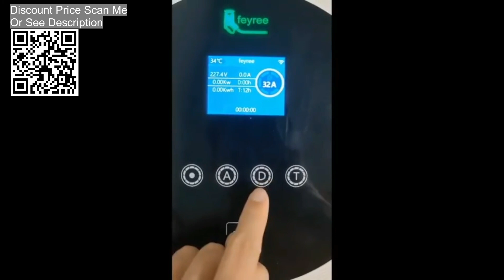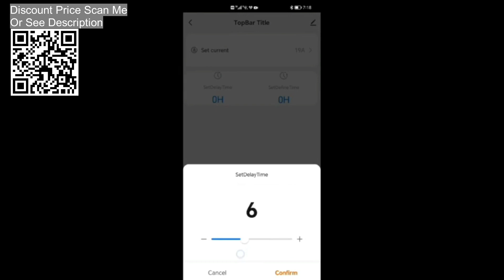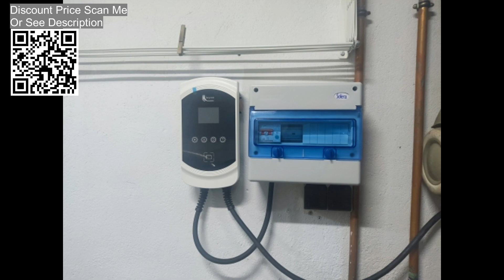feyree EV Charger 32A 7.6KW Electric Vehicle Car Charger EVSE Wallbox Review, Unboxing Aliexpress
feyree EV Charger 32A 7.6KW Electric Vehicle Car Charger EVSE Wallbox 11KW 22KW 3Phase Type2 Cable IEC62196-2 Socket APP Control Review, Unboxing Aliexpress.
Control Box Function：
Leakage protection (restart recover).
Over voltage under-voltage protection (self-checking recover).
Lightning protection.
Over current protection.
Overheat protection.
Ground protection.
Change the current: 8A/10A/13A/16A/32A adjustable
RFID card function
Charging time to make an appointment
APP WIFI version